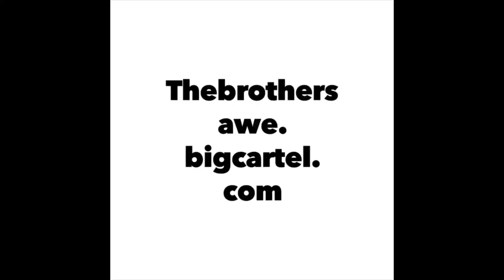THE PUNISHMENT - Scott v Joey Best of 3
Scott won the best of 3 so there was only one thing left to do! THE PUNISHMENT! We put all of YOUR suggestions into a hat and pulled out the punishment and this video shows that punishment! Enjoy, somewhat of a puke warning but not really but you've been warned!!!

Also can i say punishment anymore?